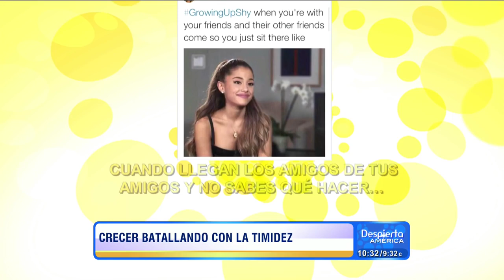Timidez en los niños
¿Tu hijo es muy tímido? Escucha algunos consejos para darle seguridad

La Dra. nancy Alvarez entrevista - Sin Rollos